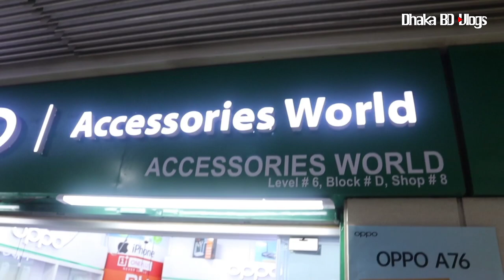বসুন্ধরায় Vivo মোবাইলে বিশাল অফার😱Vivo mobile phone price in Bangladesh 2022📱Dhaka BD Vlogs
ACCESSORIES WORLD,
Shop- 1

ACCESSORIES WORLD,
Shop- 2

‌আসসালামু আলাইকুম সবাই কেমন আছেন, আশা করি সবাই ভালো আছেন, আজকের এই ভিডিওতে আমি আপনাদেরকে Vivo smartphone price এর সম্পর্কে কিছু ধারণা  দেয়ার চেষ্টা করেছি,আশা করি ভিডিওটি আপনাদের অনেক ভালো লেগেছে,যদি ভালো লাগে, আমার এই চ্যানেলটিকে সাবস্ক্রাইব করবেন,সকলে ভালো থাকুন সুস্থ থাকুন,ধন্যবাদ সবাইকে